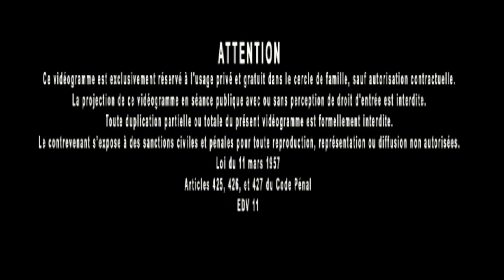Jacques Grimault | Mathématiques = application des définitions, ou ...